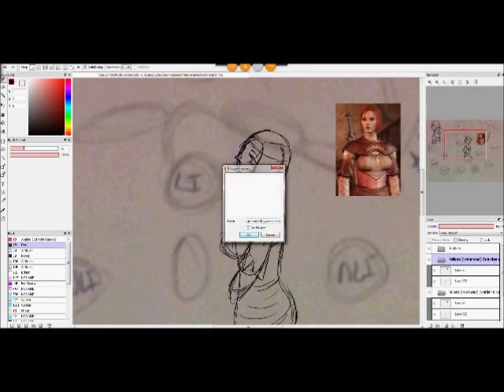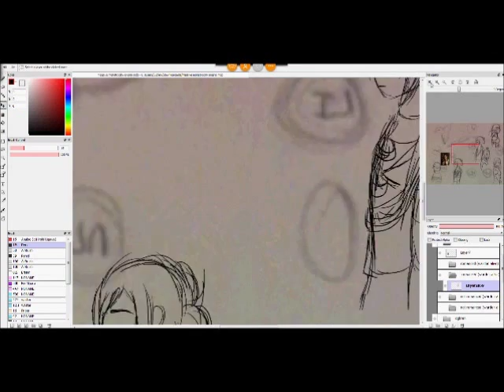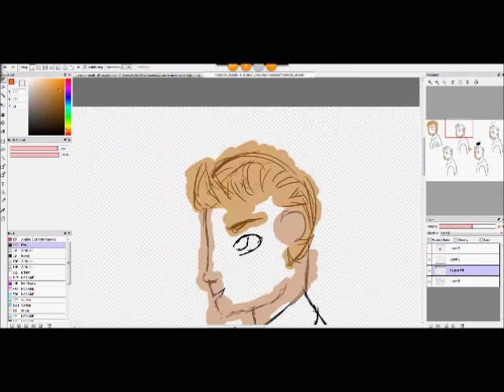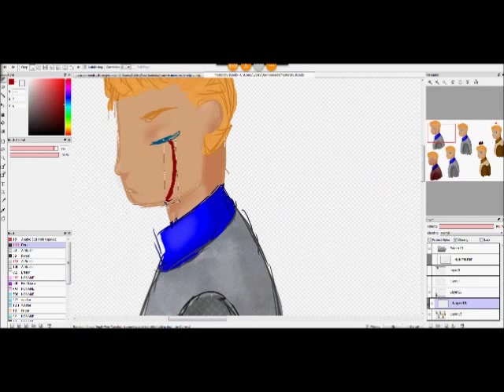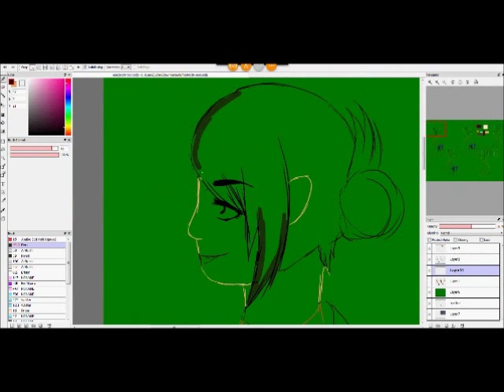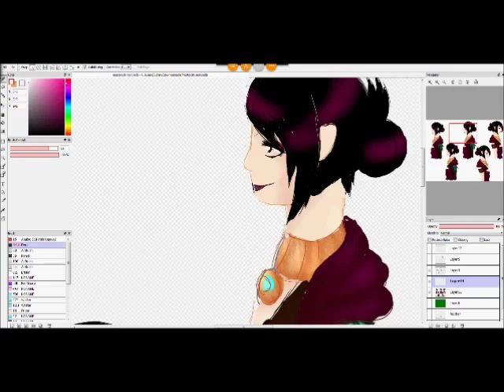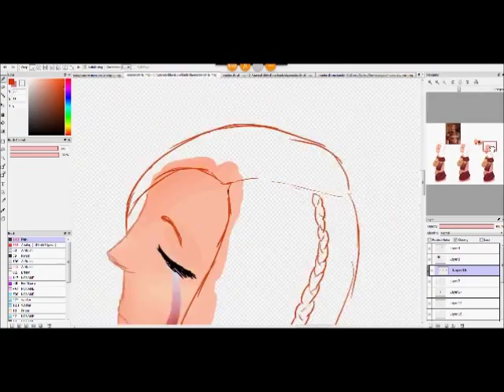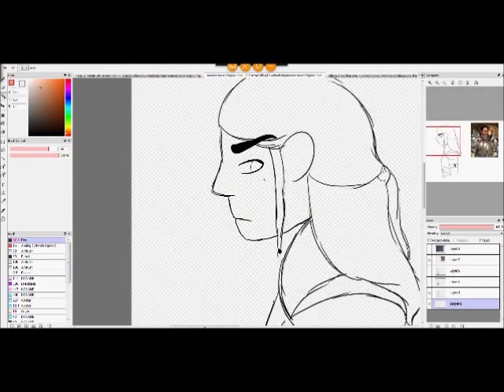Dragon Age Speedpaint: Scrolling Banner Part 1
Time Taken So far: 14.75 hours
So this is a massive project that I'm spending like 50% of my free time on
It will encompass all three released games and will be available for commissions: you'll be able to buy a customized version of the banner with your Warden and Inquisitor, but there will be a price difference between a default Hawke and Custom Hawke
 No music again this time, but this way you can add your own!
I do apologize if it's too fast, I wanted to get this one in under 15 minutes!
Part 2 will be Sten and the Awakening Crew!